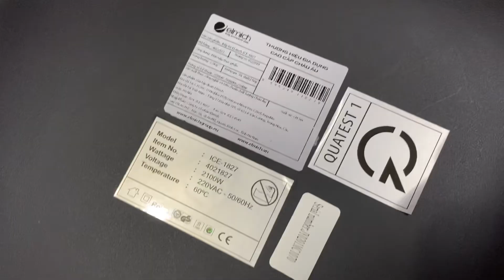Bếp điện từ Elmich ICE-1827 công suất 2100W xuất xứ CH Séc tặng kèm Nồi lẩu Inox 26cm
Model : ICE-1827

 Mã sản phẩm : 4021827

 Công suất : 2100W, điện áp 220V - 50Hz

 Điều khiển : Cảm ứng, hẹn giờ

 Công nghệ : Mâm từ kép 3

 Trọng lượng : 2,5kg

 Kích thước: 37 x 28 x 5cm (Dài x rộng x cao)

 Màu sắc: đen

 Xuất xứ    : CH Séc

 Thương hiệu: Elmich

 Loại nồi nấu: Sử dụng tốt nhất với nồi có đáy từ tính, có đường kính từ 12 đến 28 cm

 Các chế độ nấu: Súp (Soup), hấp (Steam), đun nước (Boil), nấu lẩu (Hot Pot), nấu chậm (Cook Slow), chiên xào (Stir-Fry).

 Nút nguồn, cài đặt thời gian nấu, chức năng Stop & Go, chức năng tăng - giảm nhiệt độ. Chống sốc ở nhiệt độ 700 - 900 độ C

 Bộ sản phẩm gồm: 1 bếp và kèm 1 nồi lẩu Inox 26cm